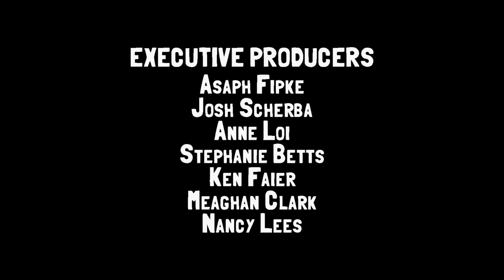Slugterra Ascension Episode 2 - Iced Out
Thinking they’re alone, Eli and Trixie are shocked when Locke and Lode ambush them as they make their way to the distant cavern exit. With only a few slugs between them, our heroes will have to use everything they can to escape from the thugs, who have more ammo - and know it.